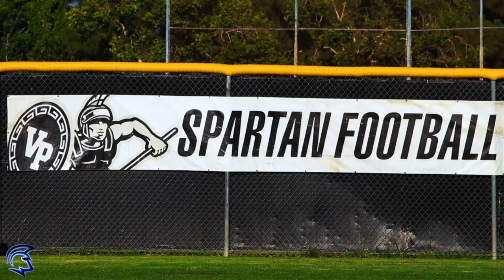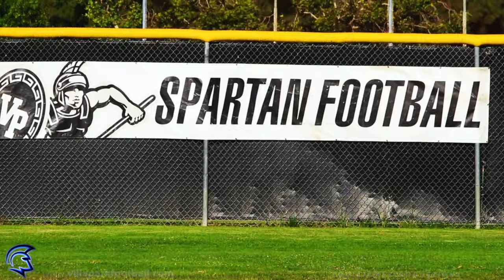DAY 4 OF SUMMER FOOTBALL